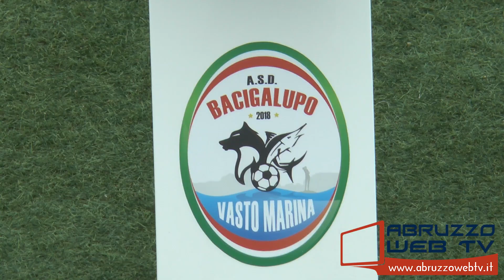Bacigalupo Vasto Marina Atessa 2 2 26 02 2023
Bacigalupo Vasto Marina-Atessa 2-2
Campionato di Promozione Girone C
26/02/2023